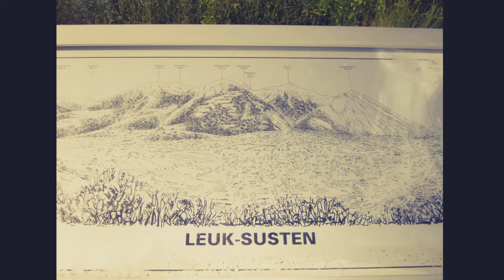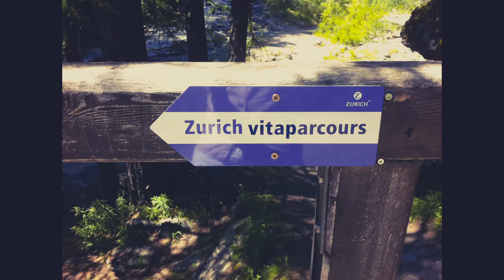Zermatt in Switzerland! the most beautiful small town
Sebelumnya saya mengucapkan terima kasih buat kalian semua yang udah meluangkan waktunya buat nonton video saya guys.
Saya berharap channel ini kedepannya bisa berkembang dan lebih baik lagi.
Apabila kalian ada ide ide baru masukan untuk saya juga.

Info :
Traveling around Switzerland to Leuk Susten, Montreux, Zermatt and Geneva